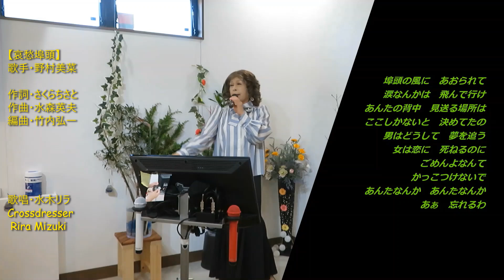【哀愁埠頭／野村美菜】 水木リラ